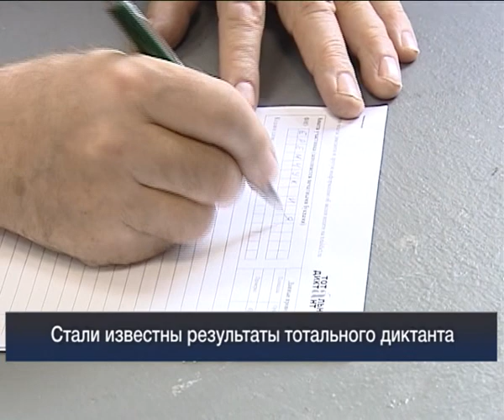Вести 24 Хакасия 09_04_13